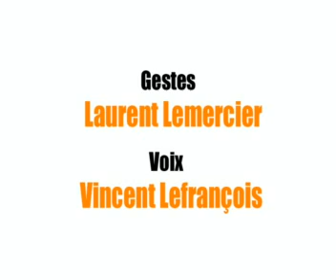Pass your French exam = the gestures 12